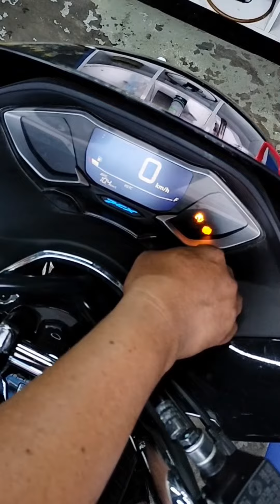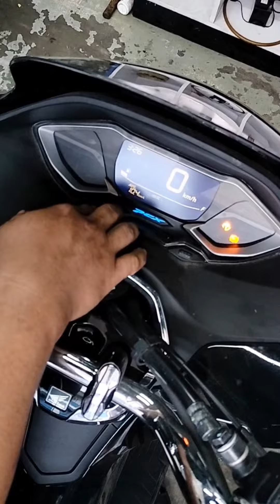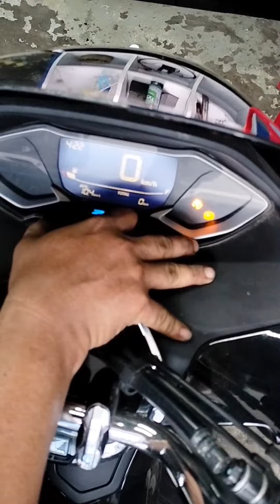How to reset time